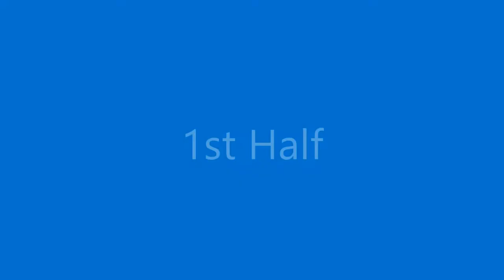2 11 21 Flag Football vs East Central Youtube